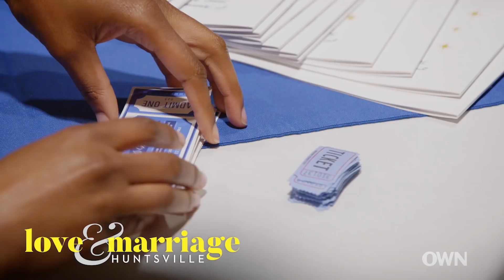Melody is Done Checking for Martell | Love and Marriage: Huntsville | Oprah Winfrey Network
During a formal speaking engagement, Melody refuses to speak to Martell despite his efforts to get through to her.